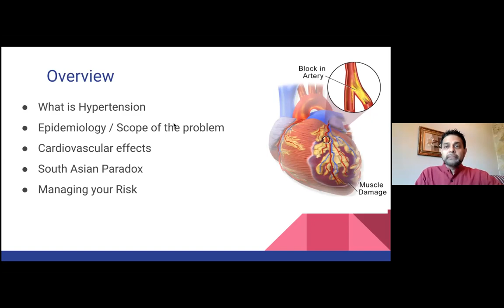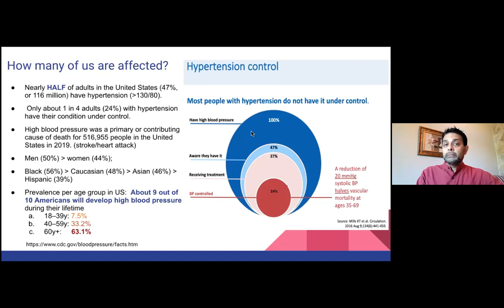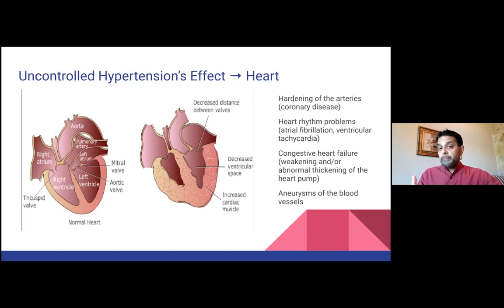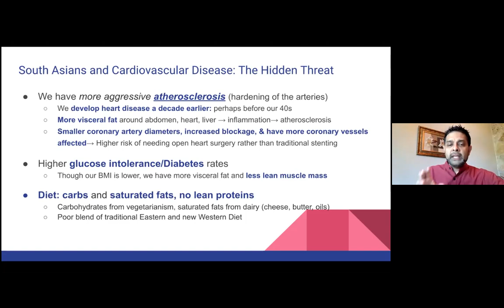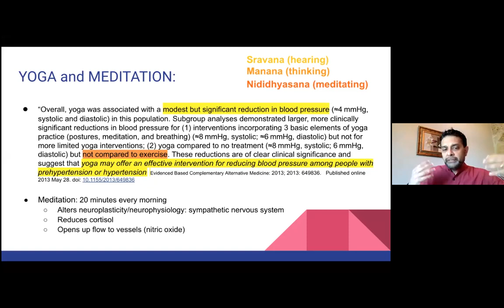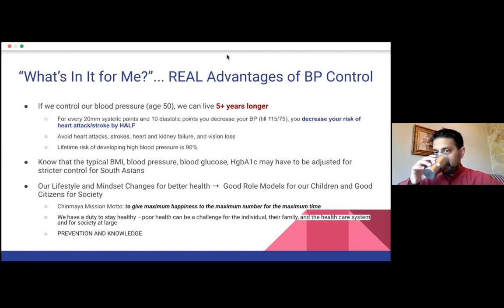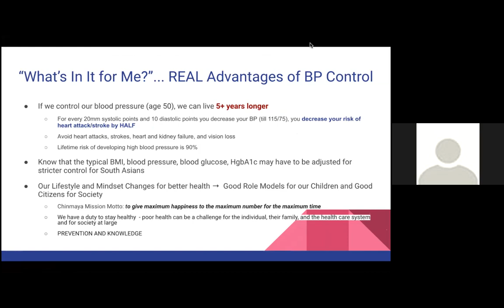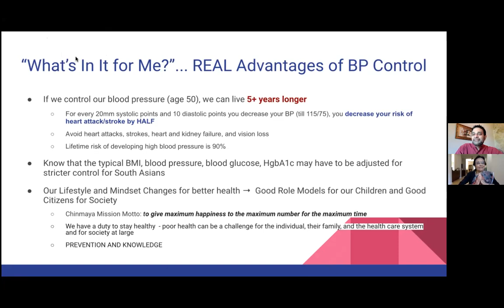Hypertension and the South Asian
Talk by Dr. Kunjan Bhatt-Ji